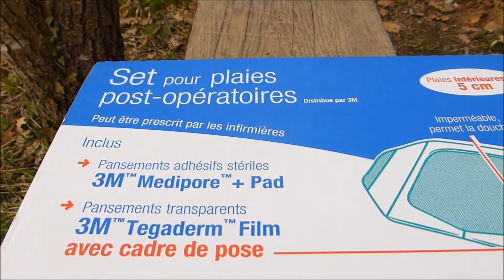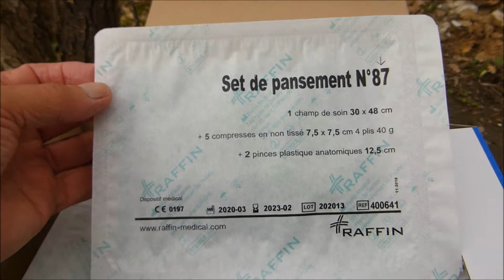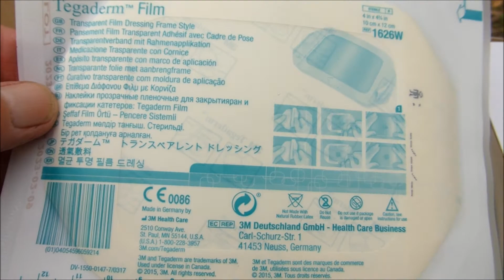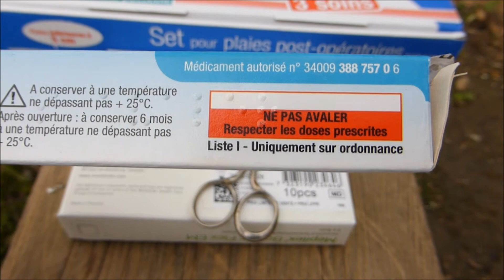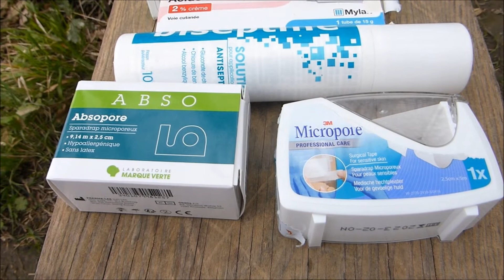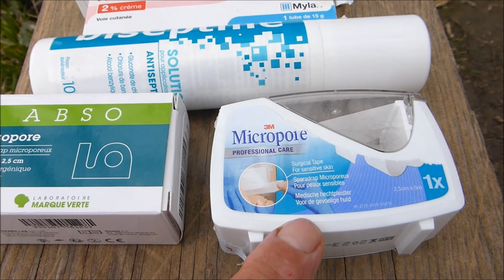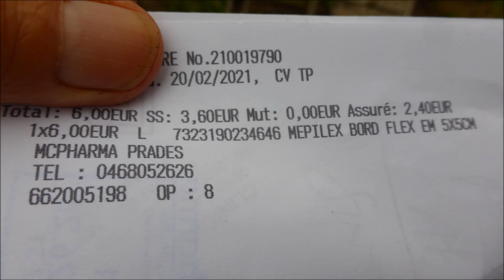Prescriptions et pansement Coup de faucille sur le pouce 2 mars 2021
Prescriptions et pansement Coup de faucille sur le pouce 2 mars 2021. Comme pour le podologue, j'entends déjà les commentaires des hygiénistes : "Ciel ! L'infirmier n'a pas de gants ! Quel scandale !". Eh bien j'ai survécu ne vous en déplaise. On notera l'efficacité du WD-40 ... Tout ça pour dire que l'ensemble des prescriptions pour ce petit bobo est disproportionné. Ca explique partiellement le trou de la Sécu avec un gaspillage phénoménal. La boite 3 soins en est l'exemple parfait. Ensuite : pourquoi un pharmacien se permet de vendre un autre produit que celui demandé. Ca concerne le Micropore. Le produit fourni est de mauvaise qualité par rapport à celui demandé !